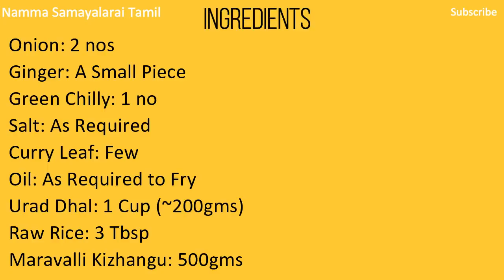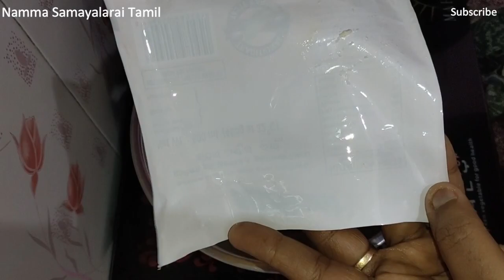Maravalli Kizhangu Vadai in Tamil | Kappa Kizhangu Vadai | Tapioca | Namma Samayalarai Tamil | NST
Our channel is based on simple and easy cooking recipes. As well as Veg and non-Veg recipes.

Maravalli Kizhangu Vadai

Ingredients:
Onion: 2 nos
Ginger: A Small Piece
Green Chilly: 1 no
Salt: As Required
Curry Leaf: Few
Oil: As Required to Fry
Urad Dhal: 1 Cup (~200gms)
Raw Rice: 3 Tbsp
Maravalli Kizhangu: 500gms